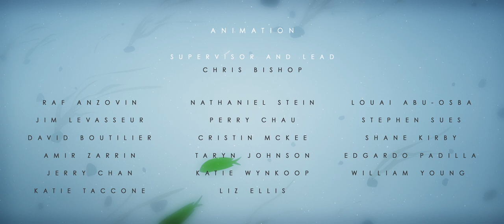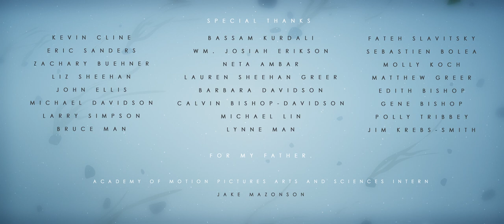CALDERA (2012)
Through the eyes of a young girl suffering from mental illness, CALDERA glimpses into a world of psychosis and explores a world of ambiguous reality and the nature of life and death.

DIRECTOR'S STATEMENT
CALDERA is inspired by my father's struggle with schizoaffective disorder. In states of delusion, my father has danced on the rings of Saturn, spoken with angels, and fled from his demons. He has lived both a fantastical and haunting life, but one that's invisible to the most of us. In our differing understanding of reality, we blindly mandate his medication, assimilate him to our marginalizing culture, and entirely misinterpret him for all he is worth. CALDERA aims to not only venerate my father, but all brilliant minds forged in the haunted depths of psychosis.

HISTORY
CALDERA was helmed by Evan Viera (Director/Composer/Co-Writer) and Chris Bishop (Co-writer/Animation Supervisor/Story Artist) and was produced at Hampshire College. CALDERA was the first film to go through the Bit Films Incubator Program, where founder and professor Chris Perry (co-producer/editor) invites orphaned independent films to be made on campus with the College's students and resources. MANY students and industry professionals generously donated their time to the making of this film. See below for the full credits list.

In co-production with Bit Films and Flicker Dreams Productions

OFFICIAL SELECTION
2012 SXSW, USA (World Premiere)
2012 Rome Independent Film Festival, Italy
2012 Stuttgart International Animation, Germany
2012 Seattle International Film Festival, USA
2012 Palm Springs International ShortFest, USA
2012 Big Sur International Short Film, USA
2012 Indianapolis International Film Festival, USA
2012 Animation Block Party, USA
2012 Prix Ars Electronica, Austria
2012 Kratkofil Plus, Banja Luka
2012 Changzhou International Animation, China
2012 View Awards, Italy
2012 Linoleum Animation & Media-art Festival, Russia
2012 Shorts Attack Touring Festival, Germany
2012 Kunjani'mation, South Africa
2012 Bumbershoot 1 Reel Film Festival, USA
2012 Wiesbaden International Animation, Germany
2012 Maverick Movie Awards, USA
2012 World Festival of Animated Film Varna, Bulgaria
2012 Calgary International Film Festival, Canada
2012 Arizona Underground Film Festival, USA
2012 SIGGRAPH ASIA, Singapore
2012 GIRAF Animation Festival, Canada
2012 Animasyros International Animation, Greece
2012 Anibar International Animation Festival, Kosovo
2012 Lowcountry Indie Shorts Fest, USA
2012 Great Lakes International Film Festival, USA
2012 Mill Valley Film Festival, USA
2012 Rockport Film Festival, USA
2012 Kaohsiung Film Festival, Taiwan
2012 Festival Les Nuits Magiques, France
2012 interfilm International Short Film Festival, Germany
2012 Kinofest International Film Festival, Romania
2012 Leeds International Film Festival, UK
2012 Reciclamadrid Film Festival, Spain
2012 Cineastic Gondolas, Austria
2013 X-Games Espn Film Showcase, USA
2013 Dam Short Film Festival, USA
2013 OFF Cinema Film Festival, Italy
2013 Citrus Cel Animation Festival, USA
2013 Hill Country Film Festival, USA

FULL CREW
Amir Zarrin
Andrew Chan
Andrew Kantos
Andrew Nighswander
Ann Mullin
Ashley Souza
Audrey Condon
Barbara Bolles
Ben Fiske
Chris Bishop
Chris Perry
Christine Stuckart
Cristin McKee
Dan Finnegan
Dan Peck
Daniel Gilbert
Dave Boutillier
Ed Bishop
Edgardo Padilla
Evan Viera
Ian Krebs-Smith
Jake Blais
Jake Mazonson
Jarred de Beer
Jerry Chan
Jim Levasseur
Josh Marvel
Katie Taccone
Katie Wynkoop
Liz Ellis
Louai Abu-Osba
Marcus Wolf
Michael Flaherty
Nat Stein
Owen Granich-Young
Perry Chau
Raf Anzovin
Rhea Kewalramani
Rob Sandell
Ryan Moore
Sam Plattner
Samah Majadla
Shane Kirby
Stephen Sues
Taryn Johnson
Tati Soutar
William Young